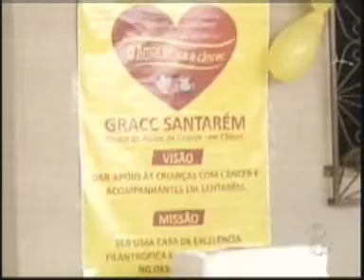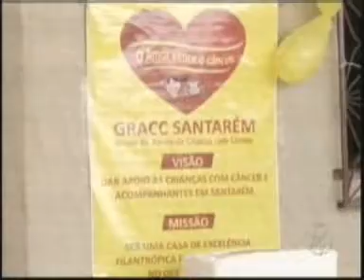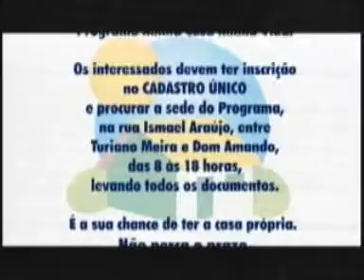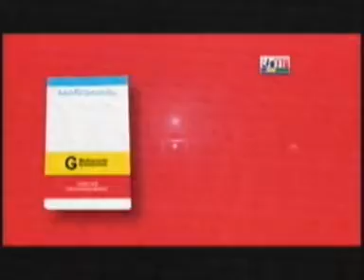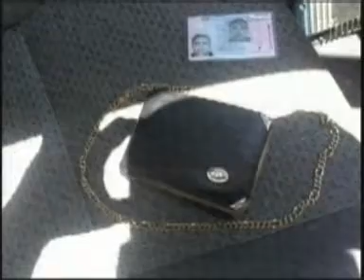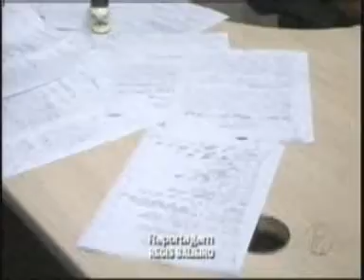Programa Rota (27/04/2015) – Íntegra de Segunda Feira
O programa Rota vai ao ar de Segunda a Sábado, a partir das 12:00 horas, na Rádio e TV Ponta Negra, com informações de Santarém e Região. Assista e fique bem informado.